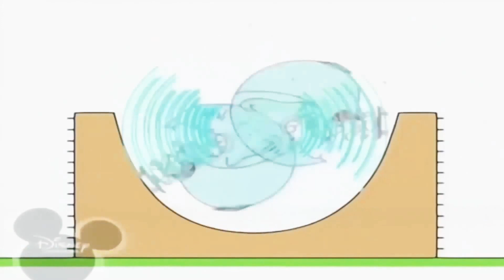5 червня 2021 р.